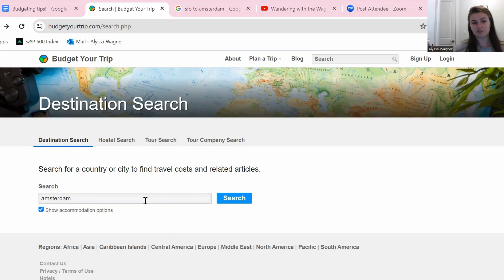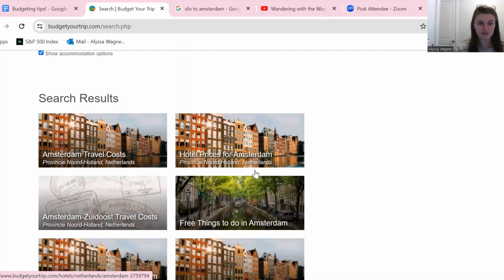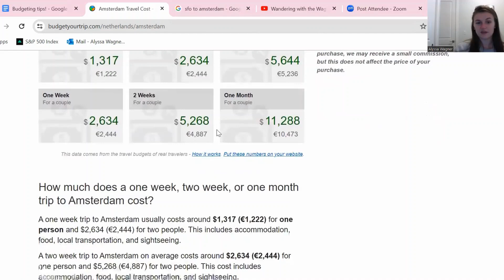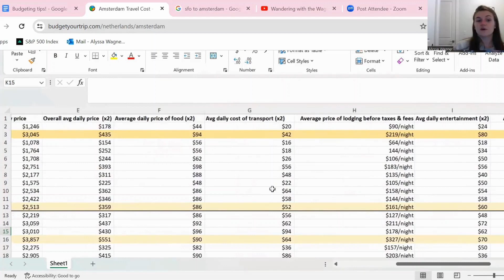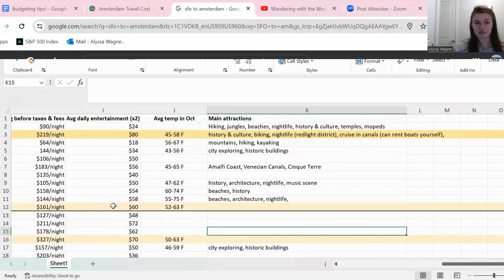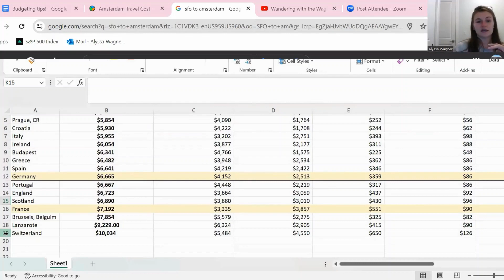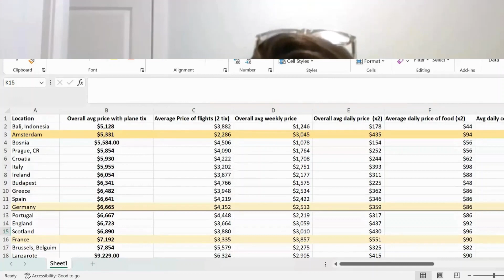Budgeting Your Dream Vacation!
Hey Wanderers! Welcome to another Travel Tip Tuesday!

We just wrapped up the Wandering Wednesdays for the Euroseries; hopefully now you're inspired to plan your own dream vacation! As we know, the biggest barrier to travel is often budget. How can you make your dream vacation a reality if you're strapped for cash? Today we're going to talk about some of our favorite hacks to save money and planning before the trip even starts.

Tip #1: Start a Vacation Fund
You can set your own percentages or dollar amounts but 10% of every paycheck we make goes into our vacation fund! Consistent low contributions help the fund grow quickly :)

Tip #2: Budgetyourtrip.com
This is a GREAT tool to use to start to thinking about how much money you have for your trip and how much vacations in certain destinations will cost! I thought I saw flights but that was just a Kayak ad (oops!) so just follow the procedure I show you to get ballpark airfare prices. If you pair this with an Excel spreadsheet you can easily make a budget for your trip. Start budgeting your own trip now!

Tip #3: Attraction Bundles & Packages
If you're doing multiple tourist attractions, consider looking for an attraction pass!

Tip #4: Decide what kind of trip you want to have & prioritize your interests
This is your vacation! Are you more of a resort person? Hostel and spending all your money on food? Consider what matters most to you and make sure your budget reflects that

Tip #5: Grocery stores & planned meals
Food is a great way to experience a new culture, but it burns cash fast! You can still experience the food on a budget. Consider getting some ready-to-eat meals at a grocery store or food to cook in your hotel if possible.

Let us know any questions you have! Start planning your own dream vacation!!

Theme video, 0:00
Intro, 0:27
Tip #1: Start a Vacation Fund, 1:21
Tip #2: Budgetyourtrip.com (turn audio down before starting), 2:48
Tip #3: Attraction Bundles & Packages, 9:35
Tip #4: Decide what kind of trip you want to have & prioritize, 10:30
Tip #5: Grocery stores & planned meals, 11:57
Outro, 13:59